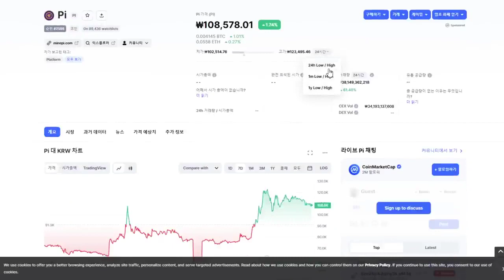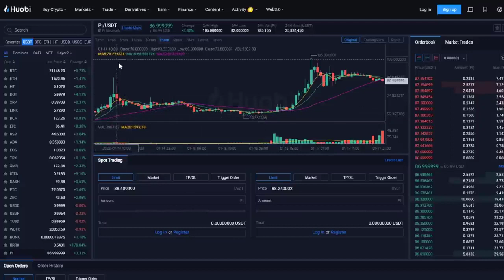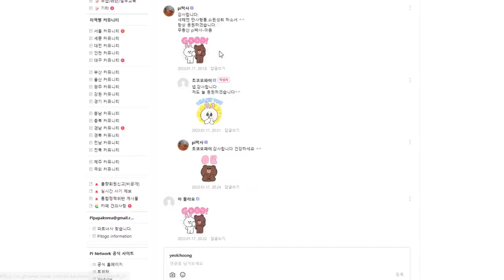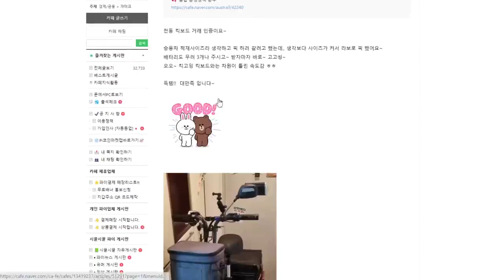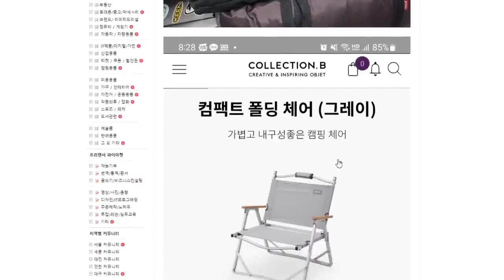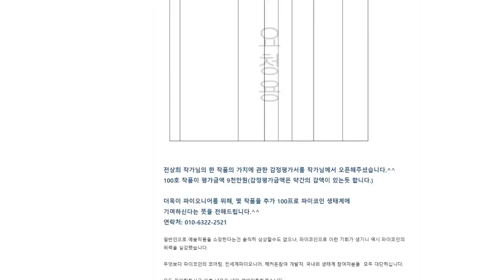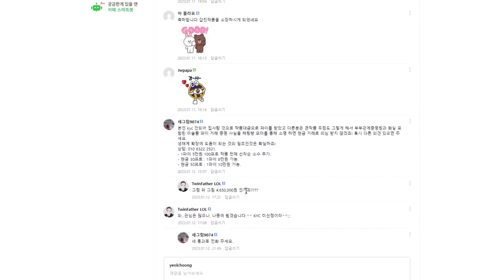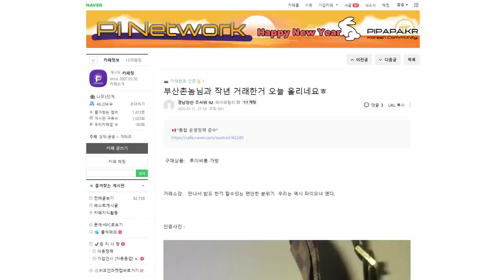이렇게 거래가 된다구요? 파이네트워크 파이코인